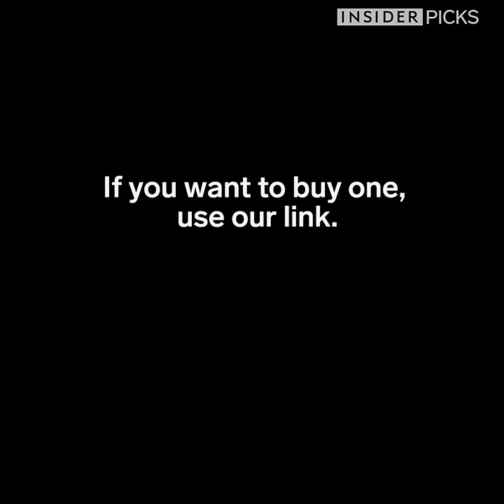How To Potty Train Your Cat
Teach your cat to use the toilet with Litter Kwitter, a three-step toilet-training system. Start potty training your cat by introducing a litter box to the toilet to mastering balance on the toilet seat. Slowly reduce the amount of litter in the last stage to prepare the cat to use the toilet on its own.

If you want to buy one, use our link.